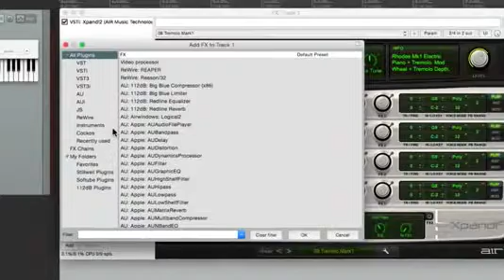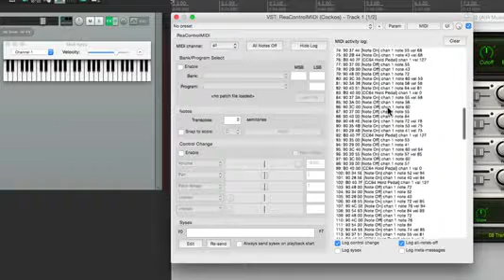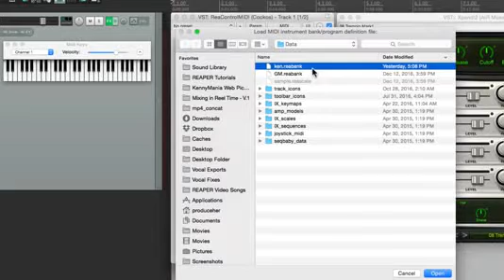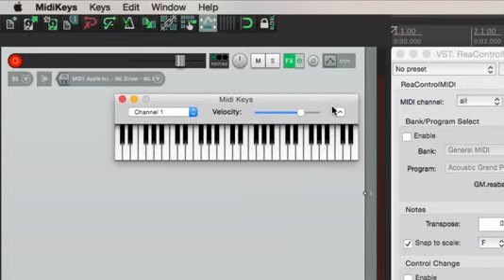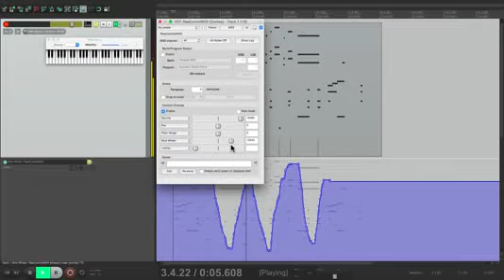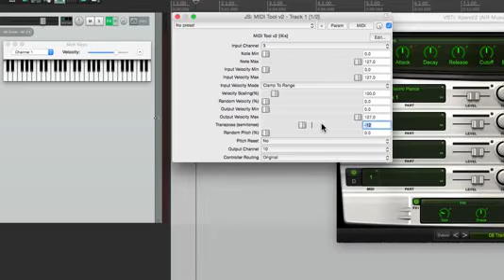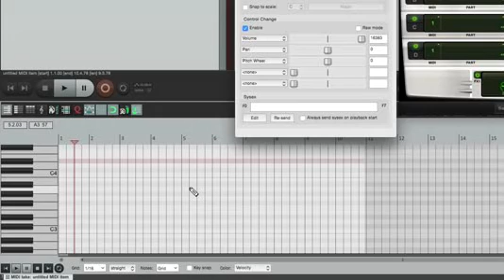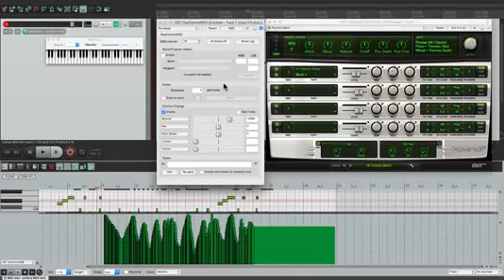ReaControlMIDI Plugin Tutorial